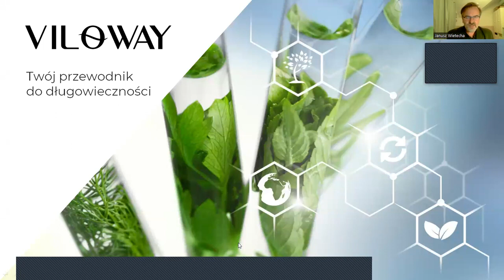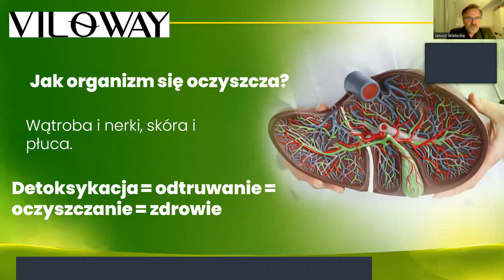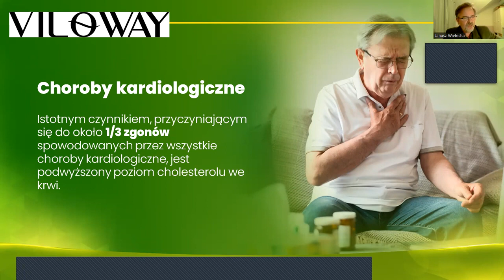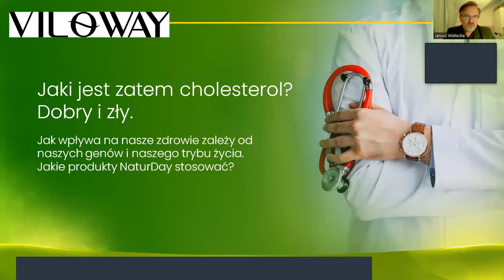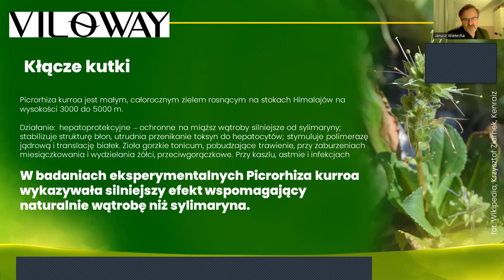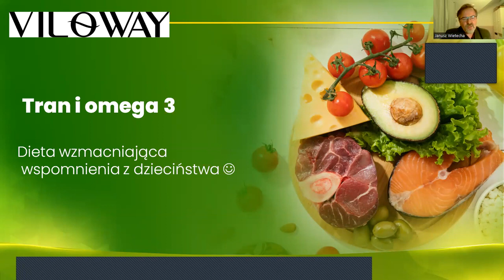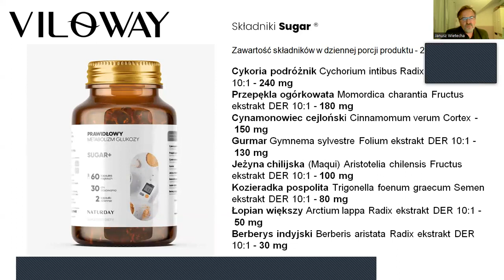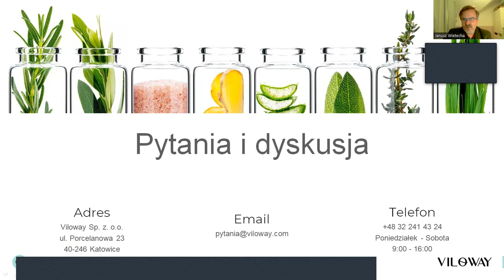Co Ci leży na wątrobie ??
O oczyszczaniu organizmu i walce z miażdżycą

Zapraszam na konsultacje:
Dyplomowany Naturopata
Dyplomowany Zielarz-Fitoterapeuta.